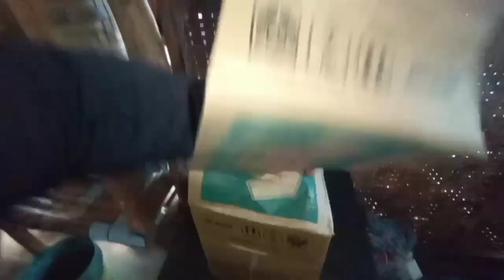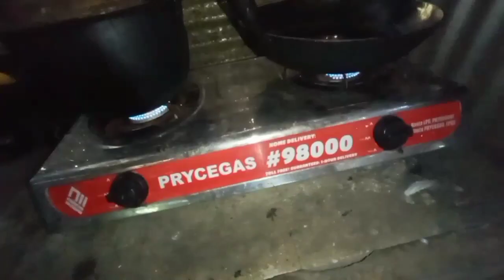NAG CANVAS AKO NG DOG CAGE, THANK YOU SO MUCH ROCKY & ELVIE GOLLEHER